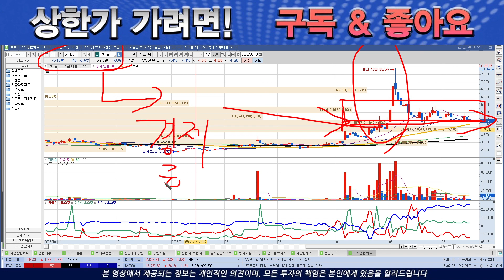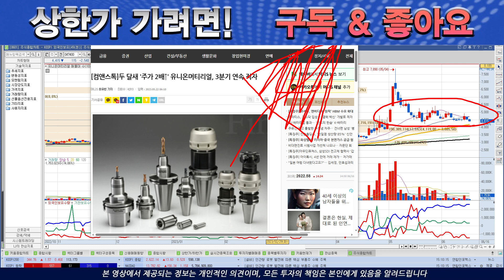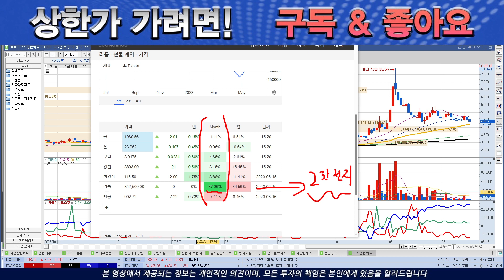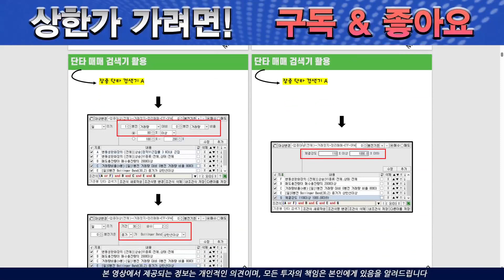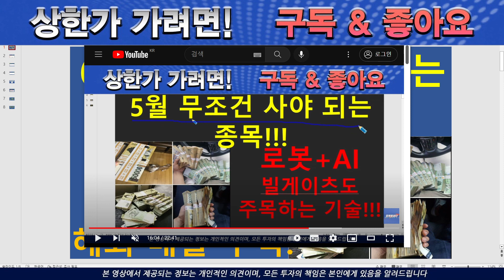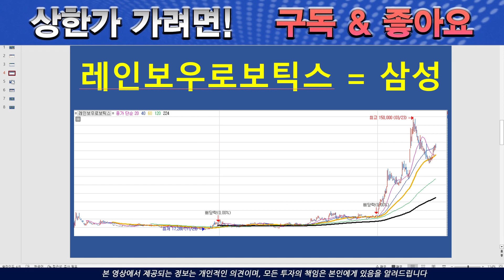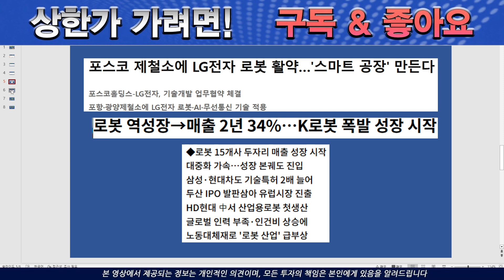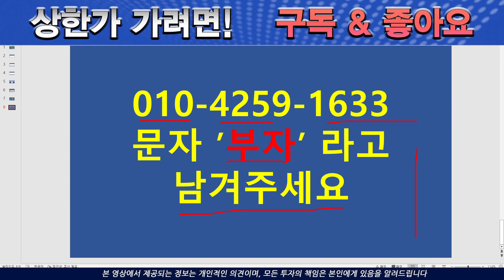[주식][주식전망]유니온머티리얼 - 이거 모르면 매수/매도 금지!!!